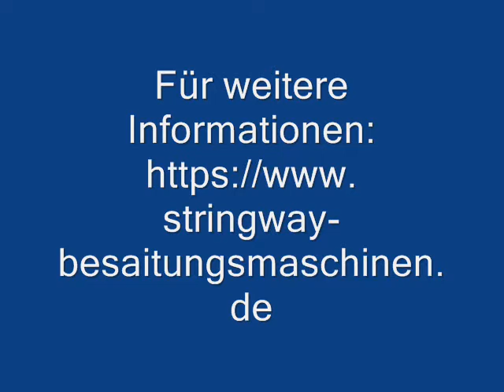INVERSEUR DE sehr kurz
Stringway MK2 Inverseur zum weben der Quersaiten in Tennis-Schläger.
Vorteilen sind:
- Schneller und Komfortabler weben.
- Reibungslos durchziehen der Saiten.
- Keinen Fingerschmerzen mehr.